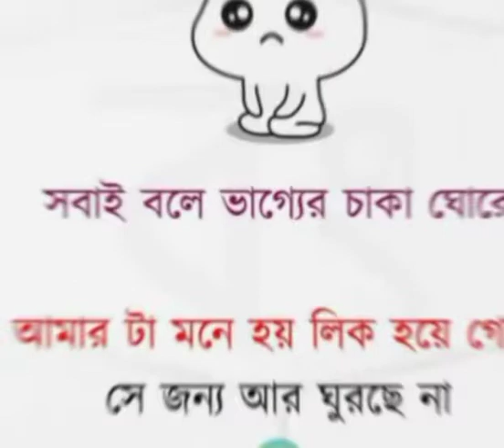funny status 🤣|| new status video 2022